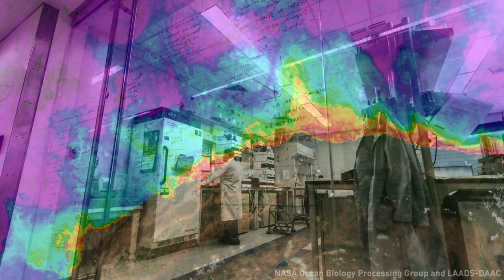Sea Sketches: Pseudo-nitzchia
Students at Bigelow Laboratory gain an in-depth understanding of oceanography through hands-on research experiences in the lab and field. A group of students from the Maine School of Science and Mathematics made this video about Pseudo-nitzchia, a type of phytoplankton that forms harmful algal blooms in the Gulf of Maine. Bigelow Laboratory for Ocean Sciences is a nonprofit institute whose research ranges from the microscopic life at the bottom of marine food webs to large-scale ocean processes that affect the entire planet.